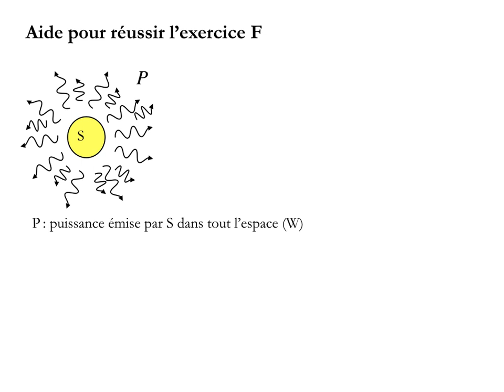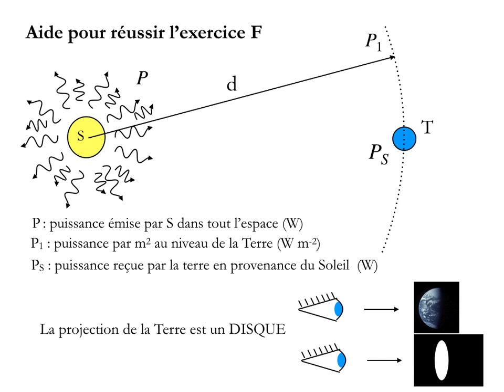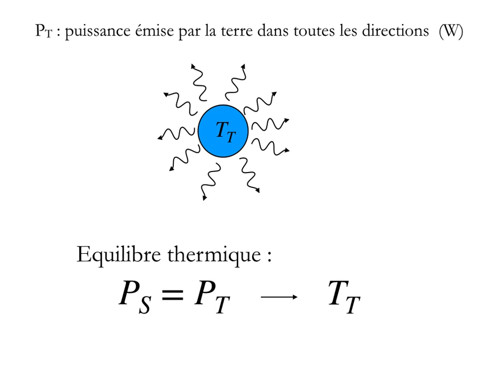Aide pour réussir l'exercice F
Cette vidéo explique, sans formule, comment calculer la température d'équilibre de la Terre éclairée par le Soleil, en considérant les deux objets comment des corps noirs sphériques.